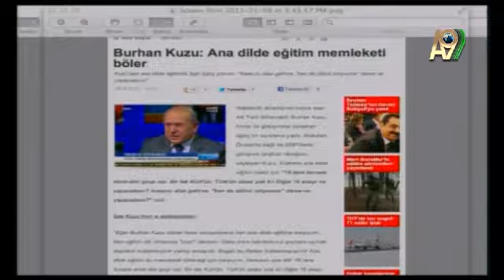Burhan Kuzu Hocamızın anadilde eğitim hakkındaki konuşları çok güzel - Adnan Oktar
8 Ocak 2013 Burhan Kuzu Hocamızın anadilde eğitim hakkındaki konuşları çok güzel. Bu bölünmeyi amaçlayan bir istektir. Komünist Kürdistan Tehlikesi - PKK Deccal Abdullah Öcalan pkk 'ya çözüm